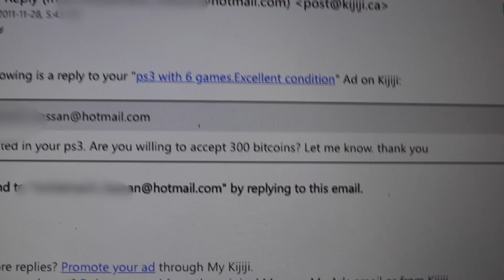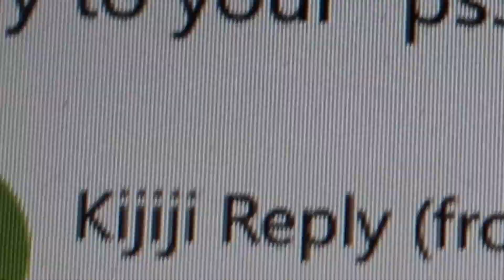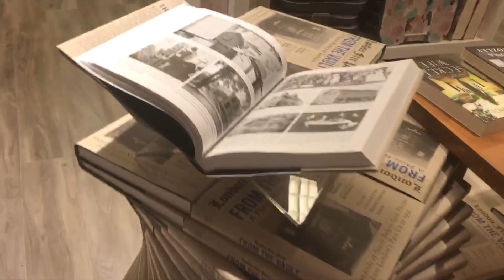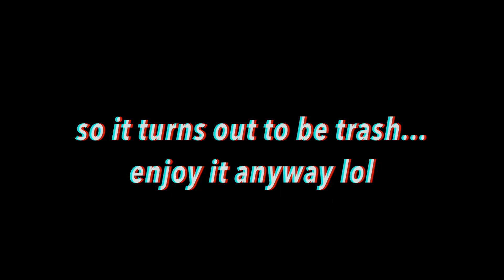He gave me 300 Bitcoins.. he didn't know they're worth $4.5 MILLION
Thanks